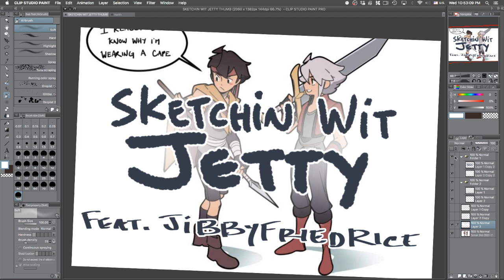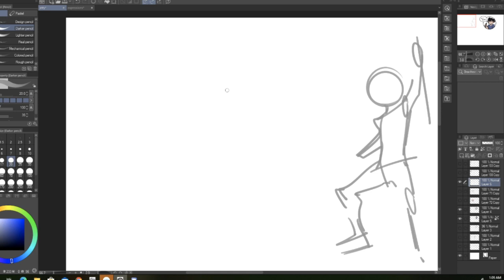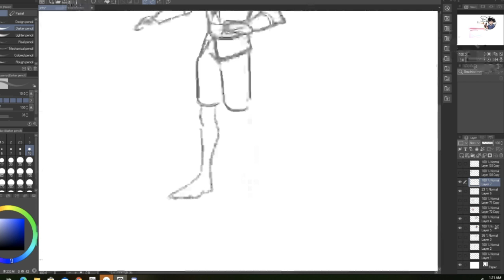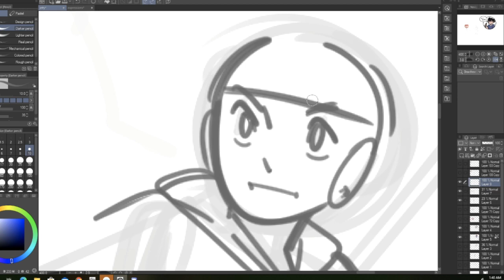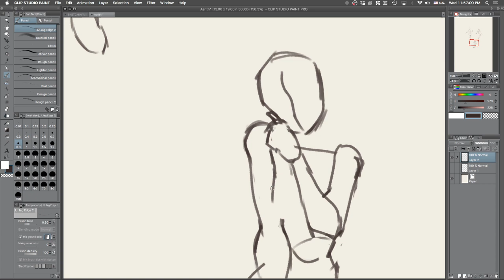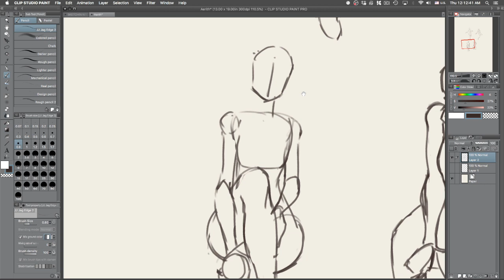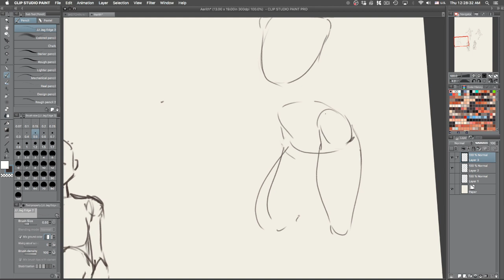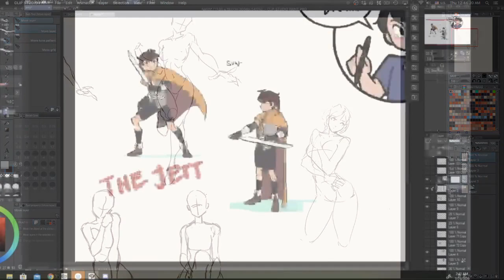Sketch With Jetty Feat. JIBBYFRIEDRICE